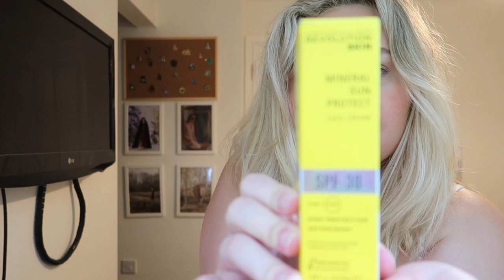ASOS SUMMER TRY ON HAUL | JULY 2023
Hey Guys,
Welcome back to another haul! Once again the sales got me haha. Asos had 50% of off their already 80% sale so i couldn't really say no to be honest :/

Comment if you want any links or have any styling tips or just any videos you want to see.

Love Hols xxx